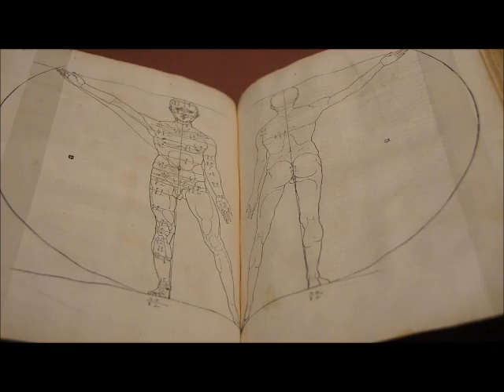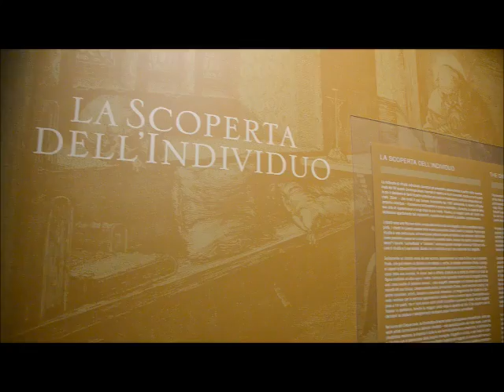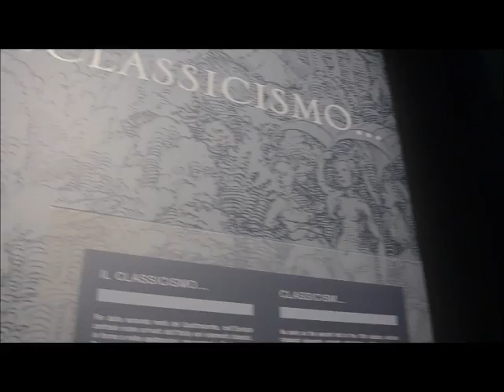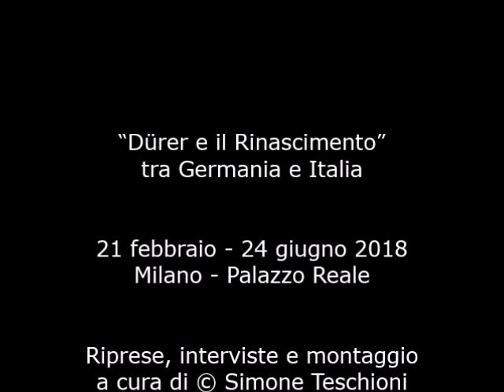“Dürer e il Rinascimento” tra Germania e Italia - Palazzo Reale, Milano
Inaugurata presso le sale del Palazzo Reale di Milano, la mostra intitolata “Dürer e il Rinascimento” tra Germania e Italia, in programma dal 21 febbraio al 24 giugno 2018. Un percorso espositivo di 130 opere, grazie al quale non solo è possibile ammirare l'arte di Albrecht Dürer, ma anche i capolavori degli artisti tedeschi ed italiani, che insieme al pittore di Norimberga, hanno contribuito a dar vita e corpo con le proprie opere al rinascimento europeo.